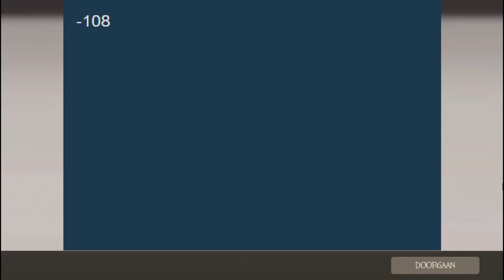Funny TF2 With x1000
welcome to a new video from. tf2 and this time we explore hightower the custom map version times 1000 we get out of bounds and play with some pretty weird and over the top weapons that seem pathetic - our sniper rifle is crossed with a machine gun and try to take down the strongest player - see the video if you want to see how I did it

tf2 smallcreator funny small youtuber funny tf2 video small creator tf2 youtuber funny tf2 clips times 1000 tf2 funny tf2 maps custom tf2 mode custom game mode gameplay tf2 gameplay funny gaming video's